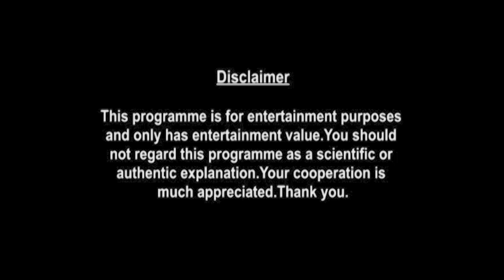Taurus Weekly Horoscopes Video For 16th November 2020 | Preview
weekly-horoscope/

shop/astrology-services/whats-my-moon-sign/

▶ About Prakash Astrologer:

Here is your 16th November Weekly Horoscope. In this video we will be covering your